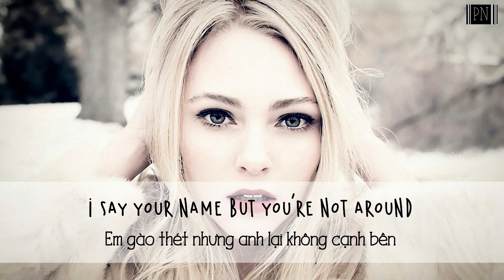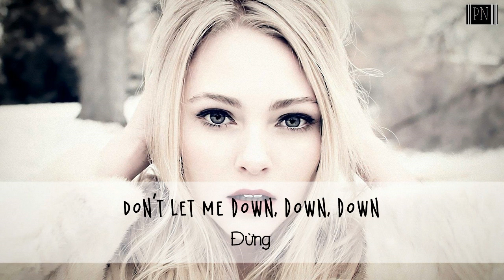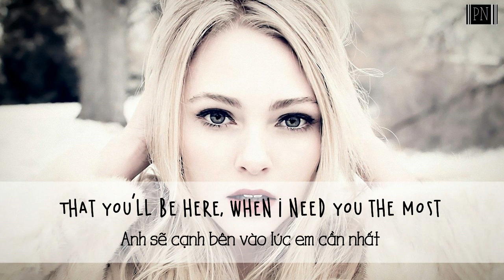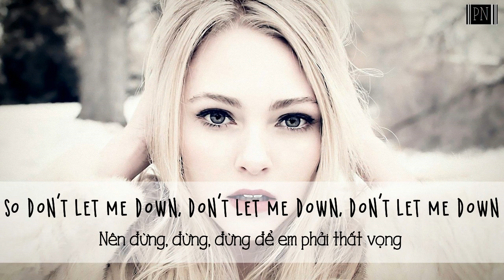Don't Let Me Down - The Chainsmokers ft Daya | Lyrics + Vietsub.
Ghiền Closer :x

Chúc mn tuần mới tràn đầy . :3